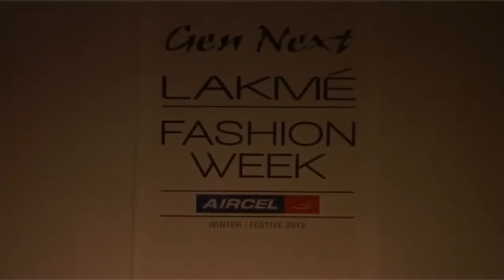Hot Models On Ramp